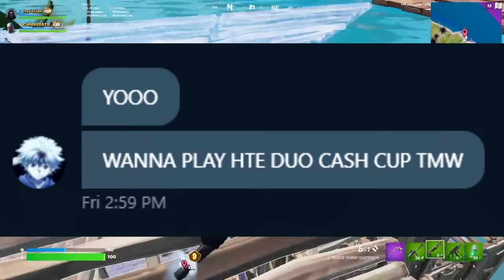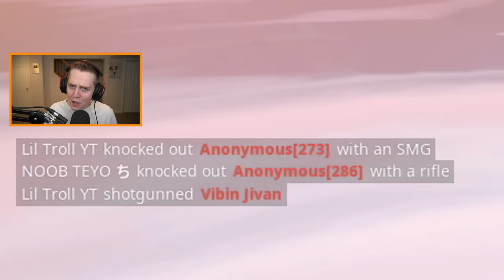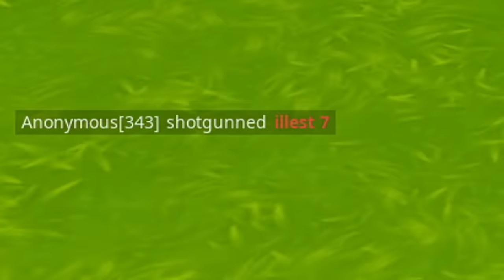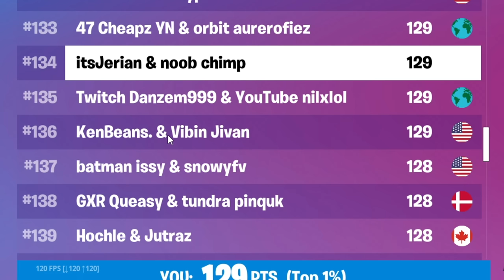My Last Chance...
In this video, I show you guys the last chance I have at finally qualing for a Round 2 and making some earnings this season. I had the idea for this since it is the last cash cup of Chapter 3 Season 3, most people are playing with their friends or just trying new duos, so I decided to play with an absolute demon named Chimp to see if we could make finals. Chimp and I actually played a performance cup last season and just barely missed qual. So yeah, make sure to watch the whole video since I had an absolutely crazy pop off game during it, but otherwise, let me know if you think I can qual, and DROP A LIKE AND SUBSCRIBE!